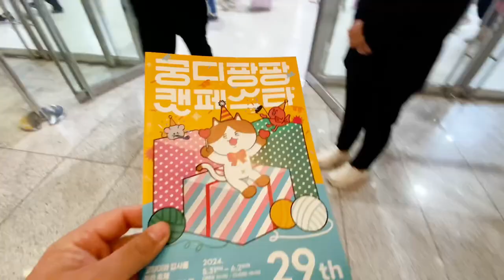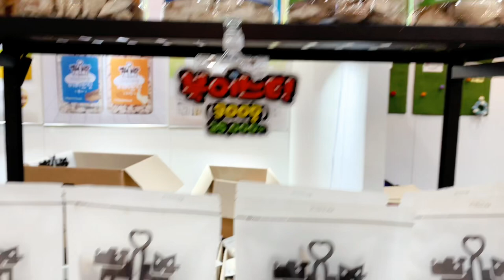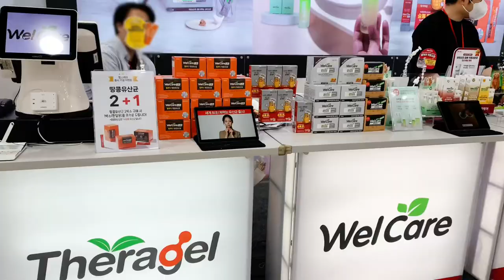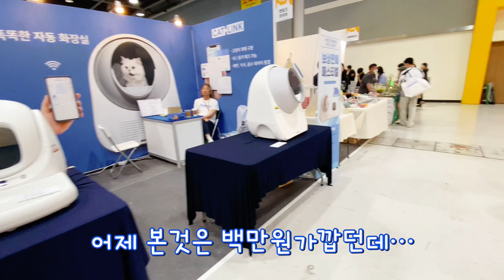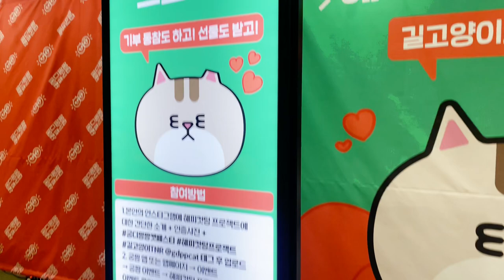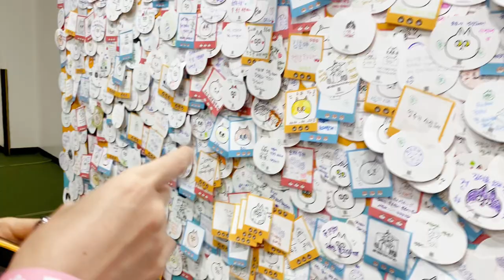궁디팡팡 고양이 박람회!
궁디팡팡 고양이 박람회! 서울 at센터에서 하는 고양이와 집사를 위한 축제 궁디팡팡 캣페스타 다녀왔다. 오직 고양이 용품만 있는 박람회 둘러보기!